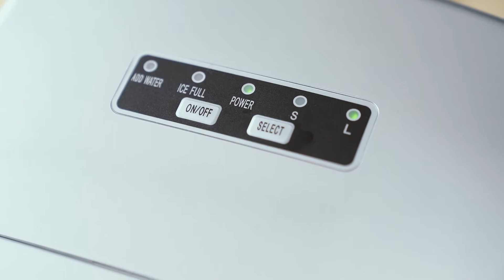Best Ice Makers in 2020- Euhomy Instant Portable Ice Maker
Ice maker| Freezer| Mini fridge| Wine Chillers
🧊Home, kitchen & outdoor appliance online seller
❄️Live the cool life!!!❄️